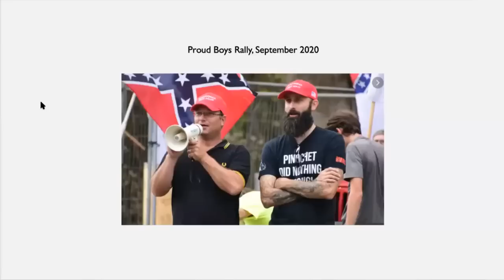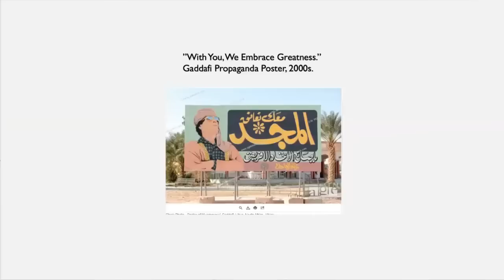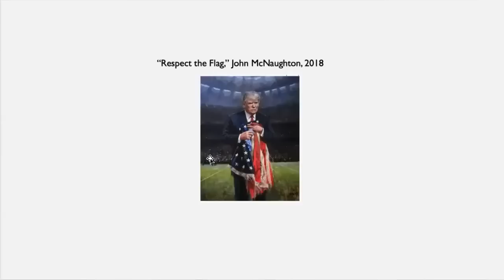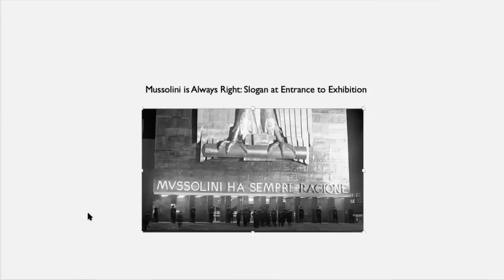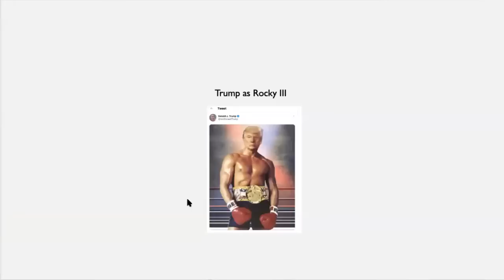Authoritarian Models of Government with Ruth Ben-Ghiat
Ruth Ben-Ghiat is a historian, educator, and commentator on fascism, authoritarian leaders, and propaganda —and the threats these present to democracies around the world. Professor of History and Italian Studies at New York University, she is author or editor of seven books and writes frequently for CNN and other media outlets. Her newest book is Strongmen: From Mussolini to the Present (Norton, 2020), which examines the authoritarian playbook illiberal leaders have used for a century.

This event originally aired on Thursday, April 15, 2021.